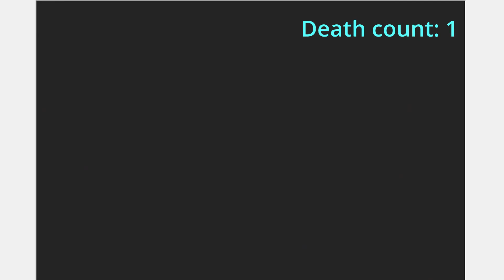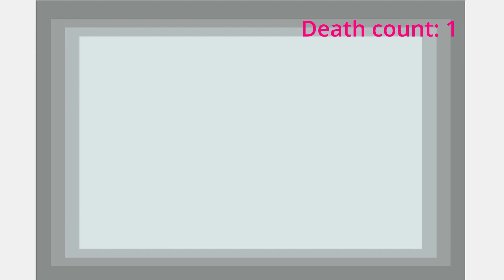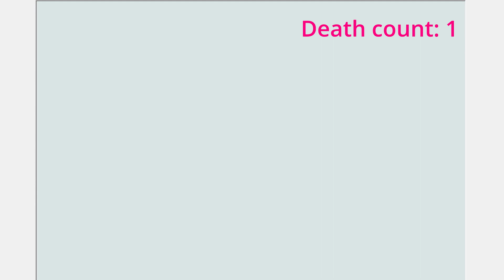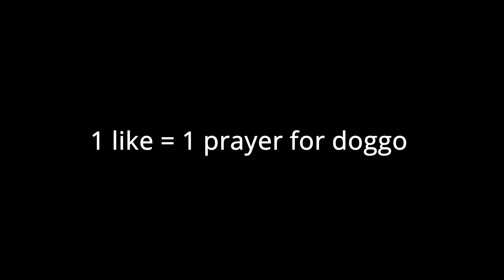Pokemon emerald nuzlocke ep 6: R.I.P Doggo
ok so don't patronise me for " you said you ain't gonna lose any Pokémon in this run. But look at that dogho died?" Yes I'm sorry j wasn't playing properly I thought I was over level but I'm not so I'm gonna over level my team again